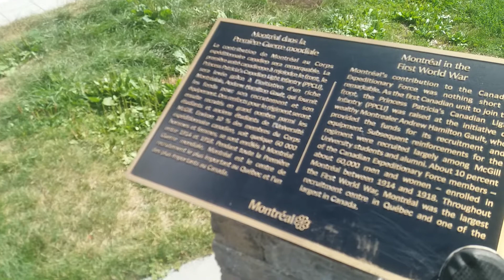Empress theater cinema NDG EXPROPRIATION TIME, expropriated the city of montreal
Empress theater cinema NDG
I was praying for the city to issue medical condo permits for my 28 super clinic, but i never expected a tornado to come over and wipe the park.

Tournade au park Girouard Orchard ndg Montreal excusez la confusion dans le nom du parc.
Mont-Real
Parc Girouard après la tournade rue Orchard Tournade au park Girouard Orchard ndg Montréal

Empress theater cinema N.D.G.
After years of decay, another restoration plan for Empress Theater falls apart.

The latest plan to restore N.D.G’s crumbling Empress theater cinema to its former glory has fallen apart.
The building, which was once home to the only Egyptian revival theater in Canada, was to receive a $10 million restoration, but a major partner pulled out of the deal.
The city bought the theater 25 years ago and since then, it has fallen into a dangerous state of decay.
Advocacy group Culture Montreal said the theater has been neglected, wasting its potential.
“Every district in Montreal, every neighborhood, needs this kind of, not just a building, this kind of project, this kind of magnet,” said spokesperson Valerie Beaulieu.
Originally founded as a place to showcase both Hollywood films and Vaudeville shows, the theater evolved to become Cinema Five, a repertory movie house that was a major component of NDG cultural life.
A fire gutted the building in 1992 and several restoration plans failed in the next two and a half decades.
A spokesperson for the Empress Theater Foundation cancelled an interview with CTV News, saying that negotiations with a potential new partner are at a sensitive stage and the group didn’t want to put them at risk.
According to the non-profit foundation, MK2, a movie house operator based in France, stopped calling after inking a deal last fall to run 880-seat cinemas in the space.

Empress Theater falls apart. City of Montreal Negligence could cost live in a near future.

Buying building and letting them go bad, fall, its very bad. They should not do that, you don’t buy a building to let it fall down, or you shall be expropriate, well how expropriating the city of Montreal when they let the buildings fall? City of Montreal as to take its responsibilities and fix, plus value, built, set the example. They letting the rust everywhere, letting constructor developers built with rusted materials, roads sky scrapers, this has reached a point of no return.

The latest plan to restore NDG’s crumbling Empress Theater to its former glory has fallen apart.
The building, which was once home to the only Egyptian revival theatre in Canada, was to receive a $10 million restoration, but a major partner pulled out of the deal.